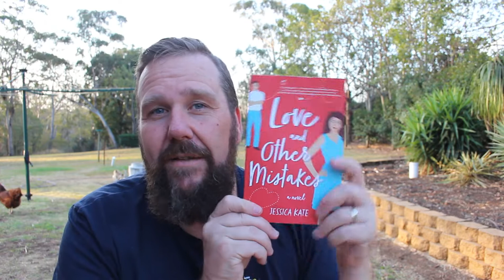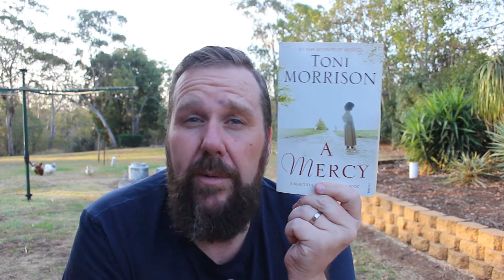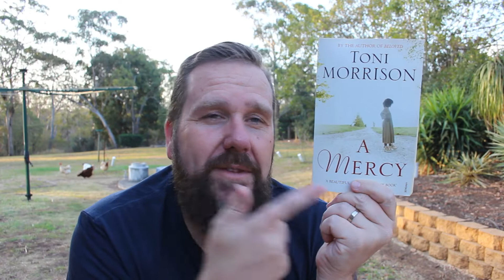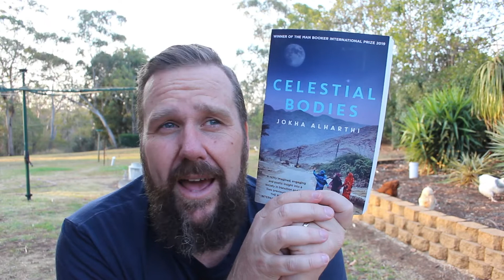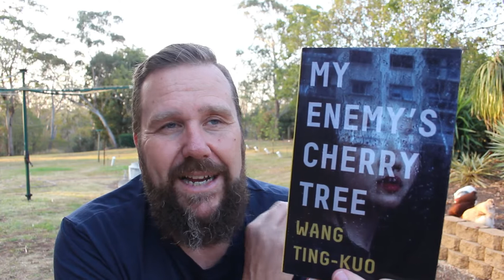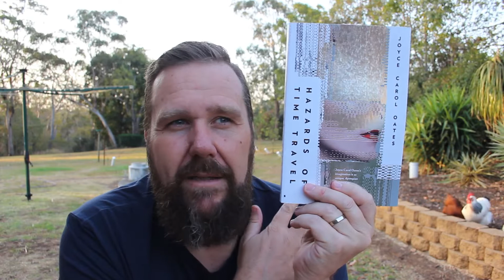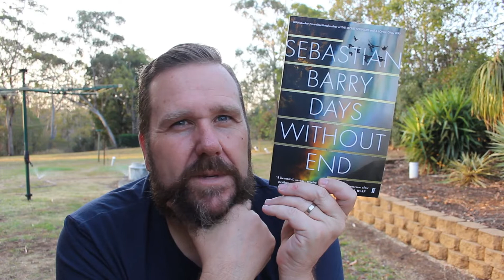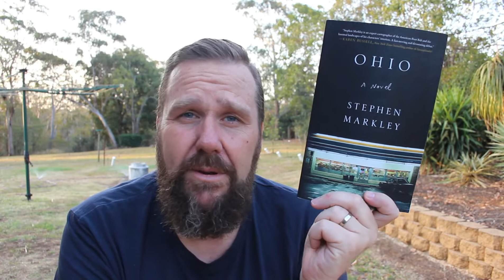Another October book haul!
The 'Bear, this is getting ridiculous, book haul'. The second book haul for October, and another 10 books.

Local authors:
Love and Other Mistakes by Jessica Kate
Every Time He Dies by Tara East

Used books:
The Tenant of Wildfell Hall by Anne Bronte
A Mercy by Toni Morrison

New books:
The Wall by John Lanchester
Celestial Bodies by Jokha Alharthi
My Enemy's Cherry Tree by Wang Ting-Kuo
Hazards of Time Travel by Joyce Carol Oates
Days Without End by Sebastian Barry
Ohio by Stephen Markley